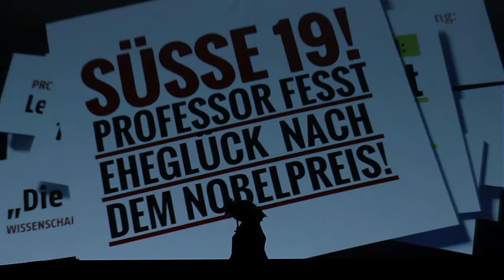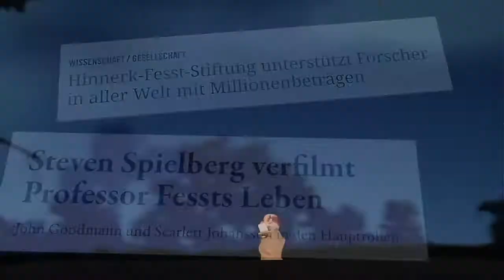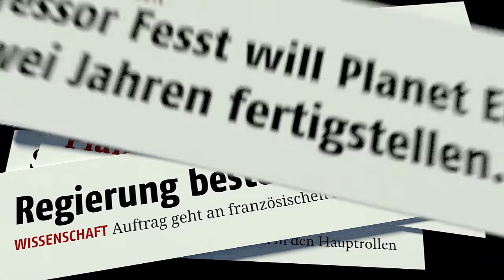Marc Schnittger: Planet Eden »Mini«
Marc Schnittger
PLANET EDEN »MINI«
Eine Groteske mit Handpuppen über das Gemälde »Der Garten Eden« von Hieronymus Bosch

Der Teufel steckt in Schwierigkeiten. Die Menschen sind drauf und dran, die Erde zu vernichten. Krieg und Gemetzel überall, Umweltverschmutzung, Klimakollaps. Sein Arbeitsplatz auf Erden ist akut gefährdet. Er fleht Gott an, endlich einzugreifen. Aber der hat keine Lust mehr. Soll doch sein Widersacher die Dinge selbst in die Hand nehmen. Verwirrt, aber auch geschmeichelt, beginnt der Teufel, die Erde zu retten. Auf seine Weise.

Er verführt den erfolglosen Wissenschaftler Dr. Hinnerk Fesst zu teuflischen Erfindungen und zur Erschaffung des neuen Planeten »Eden«. Doch dann droht dem Teufel die Aufgabe zu entgleiten. Vor dem Hintergrund des Bosch-Gemäldes und in Anlehnung an Johann Wolfgang von Goethe erzählt Marc Schnittger in ironischer Brechung eine Geschichte vom »Neuen Eden«.

Angelpunkt und Assoziationsfläche dieses Theaterstücks ist das immer wieder umrätselte Triptychon »Garten der Lüste« von Hieronymus Bosch (um 1450 bis 1516). Von Marc Schnittger und seinem Team wurden alle drei Gemälde mit Großpuppen interpretiert: »Der Garten der Lüste« (2009), »Die musikalische Hölle« (2012) und »Planet Eden« (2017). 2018 folgte außerdem der letzte Teil in einer Inszenierungsversion mit Handpuppen.

Regie | Videotechnik | Animation: JÖRG LIPPMANN
Konzeption | Text | Puppen | Bühne | Projektionsentwürfe: MARC SCHNITTGER
Musik | Toncollagen: JAN-PETER PFLUG
Puppenspiel: PETER-MICHAEL KROHN, MARC SCHNITTGER
Dramaturgie: DR. MECHTILD HOBL-FRIEDRICH
Regieassistenz: GABRIELA MARQUES BOCKHOLT
Ausstattungsassistenz: ARNE BUSTORFF
Licht | Ton | Video| Technik Tournee: JÖRG LIPPMANN
Fotos: Marc Schnittger, ANDREAS PANKRATZ

Premiere und Uraufführung: 2. November 2018, Kiel